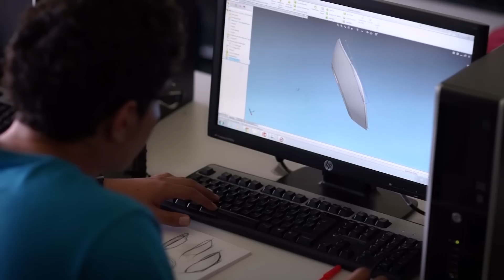Licenciatura en diseño industrial una pasión UVM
Diseño Industrial UVM |  Innovación, creatividad, pasión, dedicación y disciplina son algunas características de los estudiantes de diseño industrial. En UVM se fomenta la pasión a través de los profesores con la mejor tecnología y las mejores herramientas de prototipado.